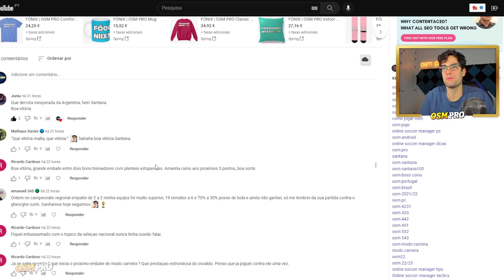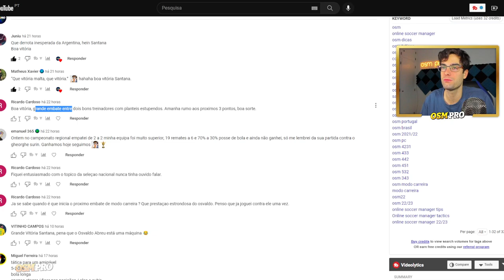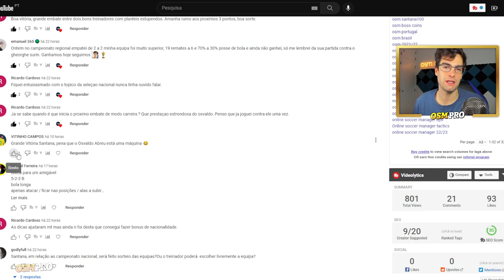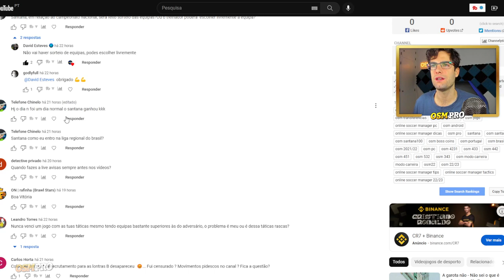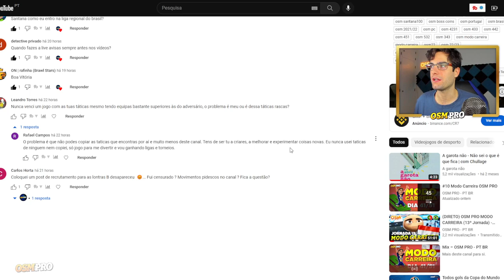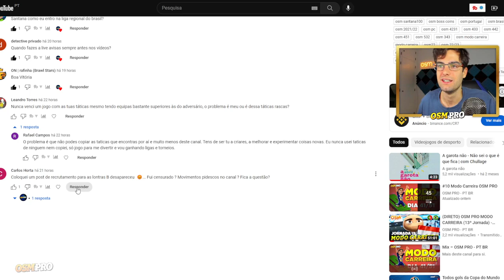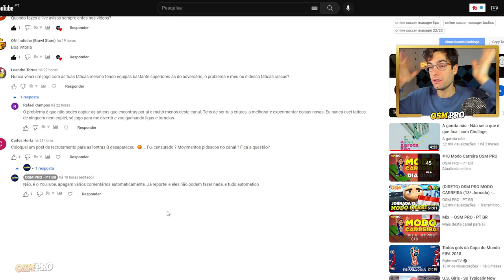DIA 42/51 | OSM PRO MODO CARREIRA | 5ª Divisão Inglesa